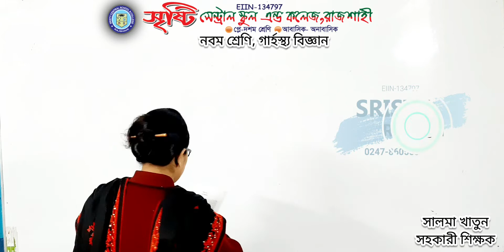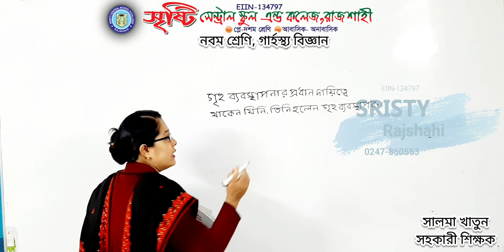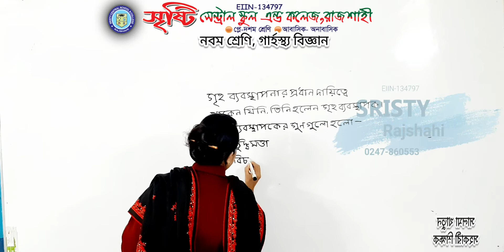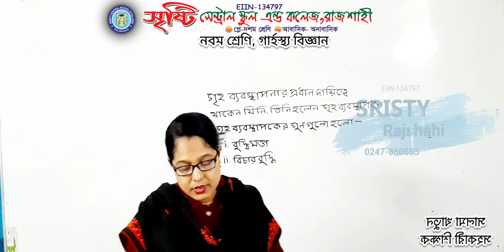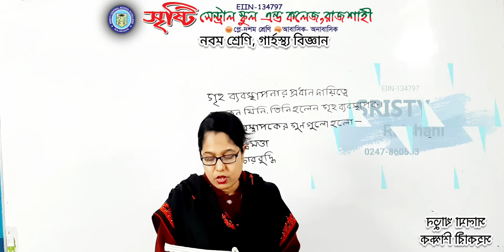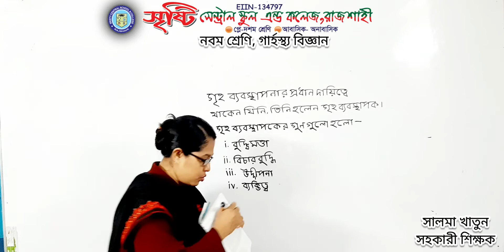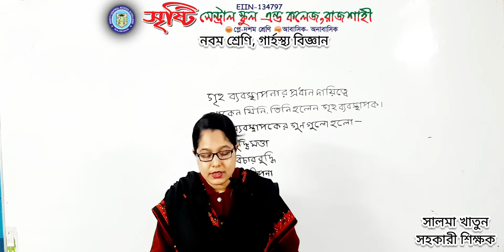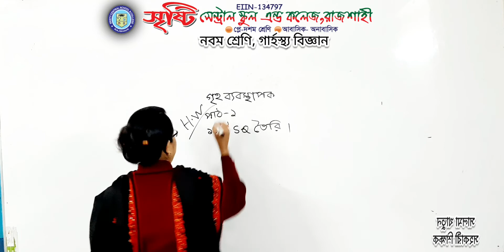নবম শ্রেণি, গার্হস্থ্য বিজ্ঞান